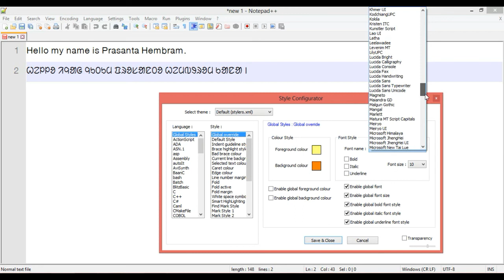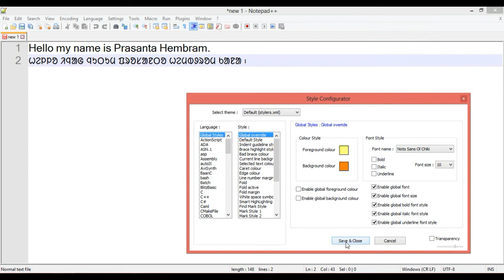Not displaying Ol Chiki in Notepad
Notepad ᱨᱮ ᱥᱟᱱᱛᱲᱟᱤ (ᱚᱞ ᱪᱤᱠᱤ) ᱛᱮ ᱵᱟᱝ ᱧᱮᱞ ᱦᱚᱪᱚ ᱠᱟᱛᱮ, ᱵᱚᱠᱥ ᱠᱚ ᱮᱢᱟᱱ ᱧᱮᱞᱚᱜ ᱠᱟᱱ ᱠᱷᱟᱱ ᱱᱚᱶᱟ ᱥᱴᱮᱯᱥ ᱯᱟᱧᱡᱟᱭ ᱯᱮ ᱾

== Fonts download (All of these support Ol Chiki) ==

Note : Ol Chiki is supported by default in Windows 10